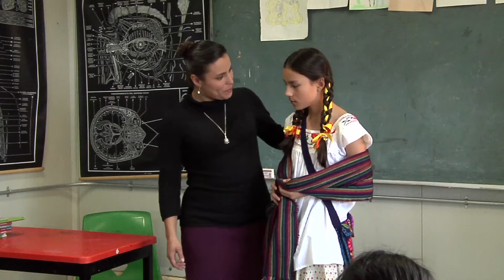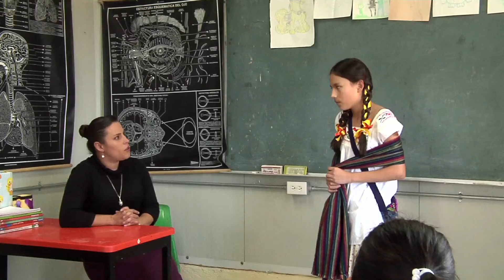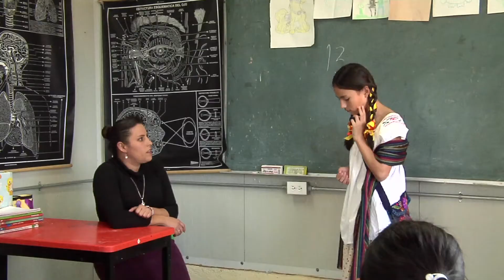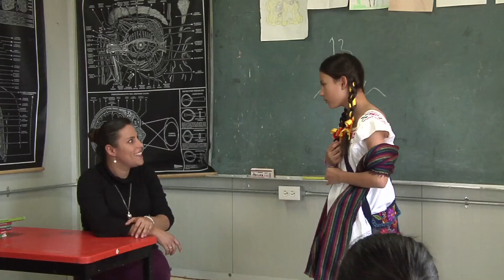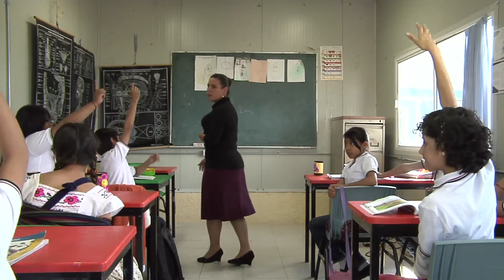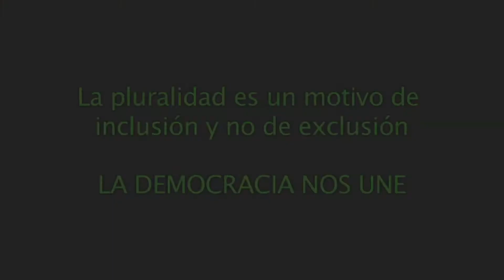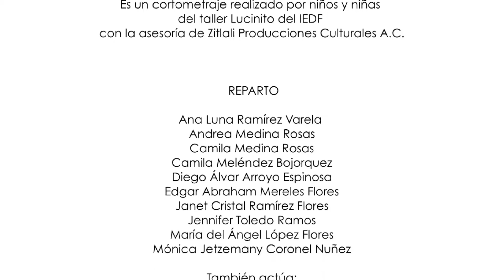KIXAA NANI (Llegar a un acuerdo)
KIXAA NANI (Llegar a un acuerdo) (2015) 13'11"